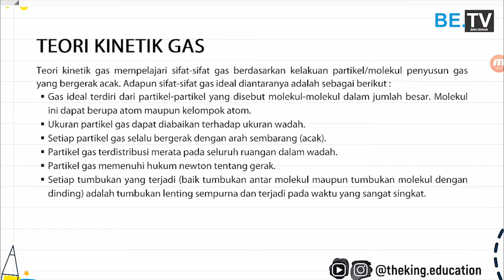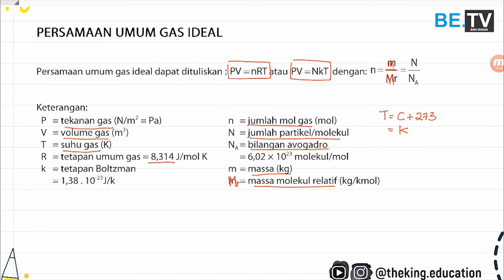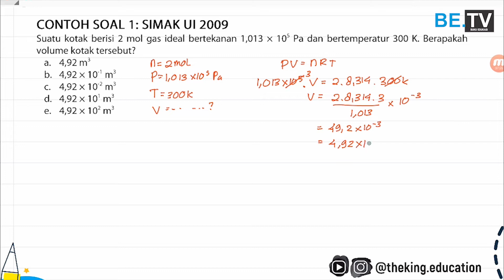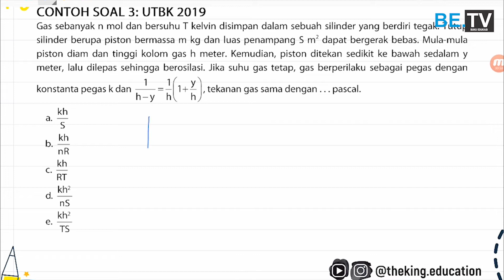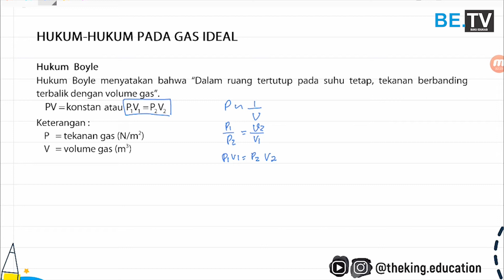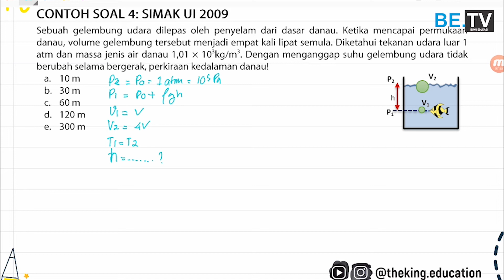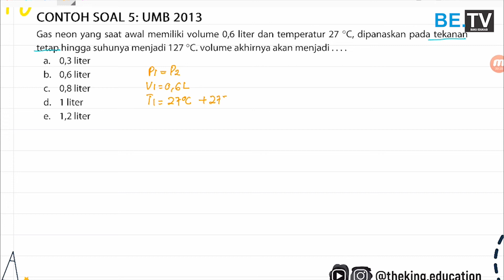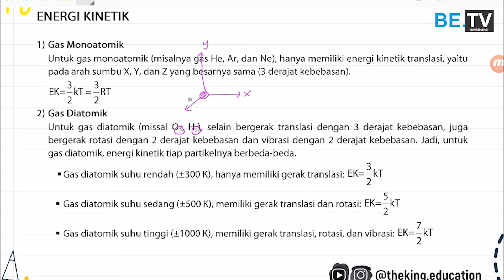FISIKA | MATERI PART 1 - TEORI KINETIK GAS | UTBK SBMPTN | SAINTEK